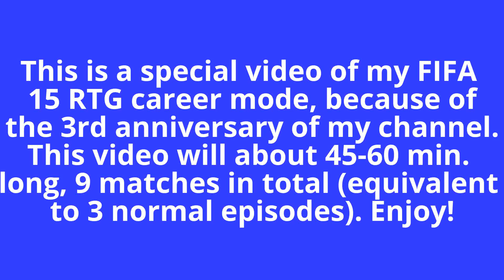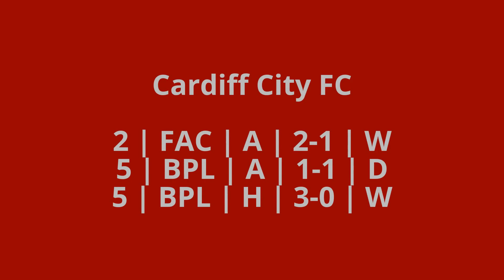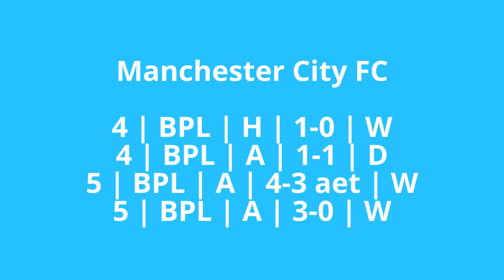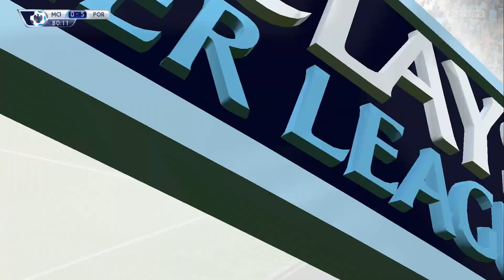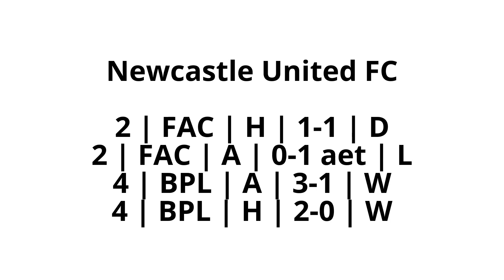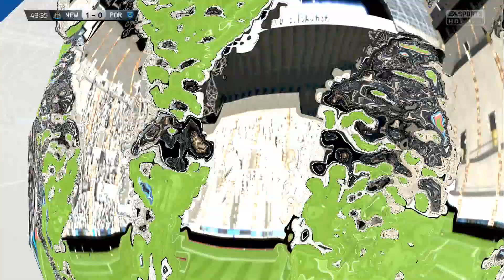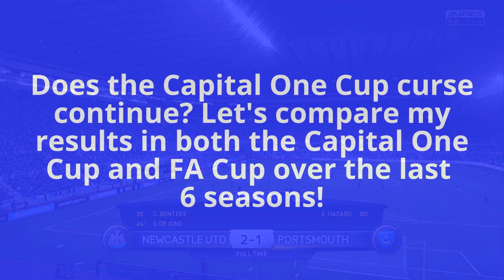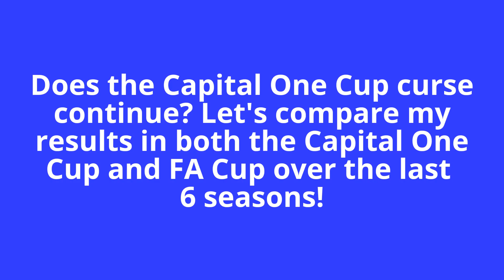FIFA 15 | RTG Career | 6 | Channel Anniversary Special!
This is a special video in celebration of the 3rd anniversary of my game channel.

This is a road to glory career mode in FIFA 15 with Portsmouth FC. Starting in the Football League 2 in the fourth tier in English football, our goal is to bring the club right there where they were just a couple of years ago. At that time they acted in the Premier League, reached the final of the FA Cup and even reached European football. This series is even more special, because my last career mode was with Southampton FC, the rival of Portsmouth. The rivalry is called the South Coast Derby. In addition when Portsmouth relegated year after year due to financial problems, Southampton did the exact opposite. In just a few years they moved up from the FL1 to the #3 spot in the BPL (as of January). Can these meet again in BPL, maybe even in a cup match? Experience the revival of Portsmouth FC with five games each episode! Enjoy and a like is much appreciated. Keep in mind that this is a long-term project with little money to begin with. So I can't afford that much players and I try to avoid older players as much as possible. By the way, I'm playing all matches on legendary difficulty.